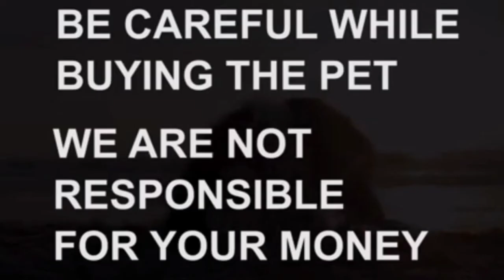Labrador puppy for sale|Sold out|lb nagar|Hyderabad|dog market in Hyderabad